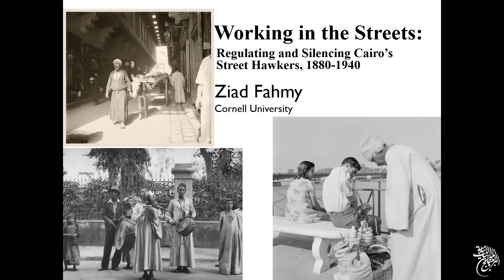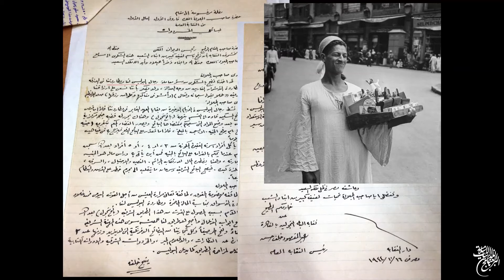"Street Sounds" Seminar with Ziad Fahmy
“Introduction to Arab Studies” is a Fall 2021 course that will offer a speaker series component open to our community. The series of events will highlight the framework of collective belonging, cultural construction, identity and heritage formation, and is this year's academic theme for the Abbasi Program.

Tuesday, October 12th: Ziad Fahmy, Professor of Modern Middle East History at Cornell University, will discuss his book "Street Sounds: Listening to Everyday Life in Modern Egypt"

Course description: What is Arab Studies? Who are Arabs? Where do they live? How can we better understand this area and its people? This class offers undergraduate and graduate students the opportunity to engage with Arab Studies through a series of public lectures, screenings, and discussions. One key theme of our course this year is Arab Cities and Urban life. After a quick introduction to the region in the first week, we quickly move to crucial historical junctures in world recognized cities from Dubai to Beirut, Damascus to Cairo, Amman to Casablanca, Mecca to Algiers, passing through cities and regions between. Honing into cultural, political, and religious lives of Arabs in these urban environments, we'll always end by asking a question on our theme of recovery. Can Arabs recover from colonialism? Division? Loss? COVID-19? Can they recover themselves? Is it even desirable to do so? Lectures will engage with traditional topics of Arab Studies, such as Orientalism, the Postcolonial turn, Colonialism, Arab Nationalism, Arab-U.S.A relations, Modernity, tumultuous second half of the twentieth century, September 11, and the last two decades of invasions, occupations, revolution, turmoil, and most recently, the world-wide pandemic. Is there an "Arab-World"?